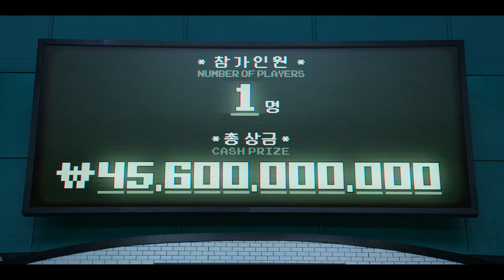Squid Game Season 1 - Tribute | Zombie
My personal video tribute to the tv series “Squid Game” – Season 1.
Song: Zombie by Damned Anthem

Have fun!